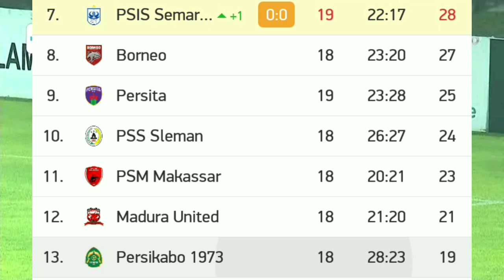Persiraja vs PSIS Live Score Updates No Highlights 2022 - Hasil Liga 1 Hari Ini HT